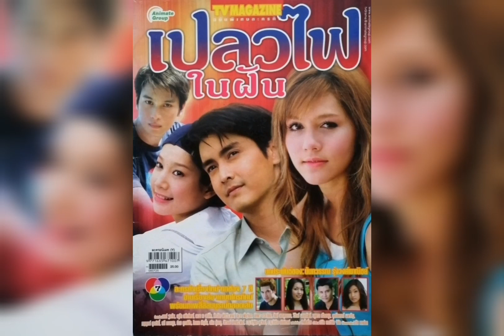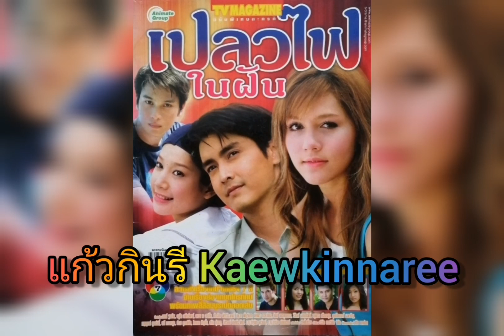ยิ่งเกลียดยิ่งคิดถึง -​ บี น้ำทิพย์ (ละคร เปลวไฟในฝัน 2549)